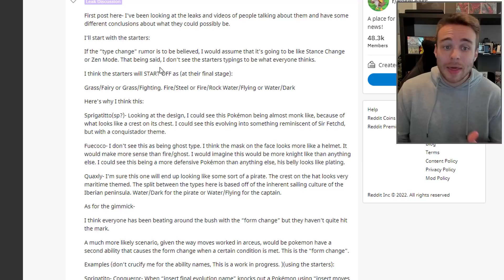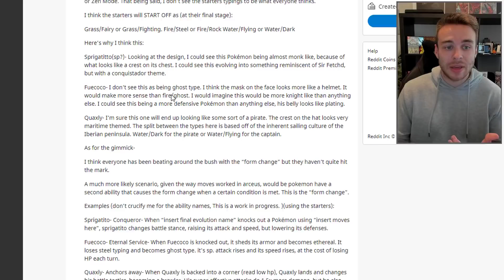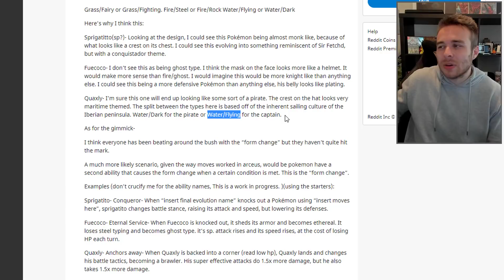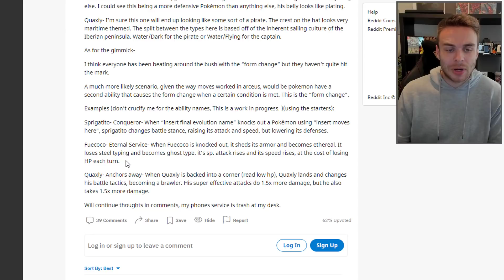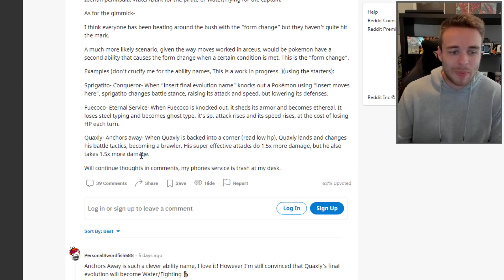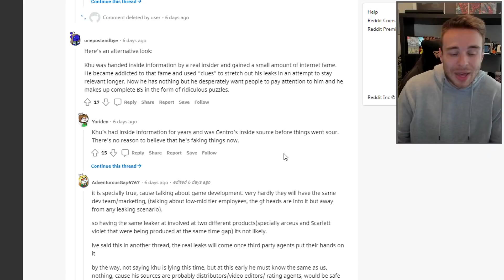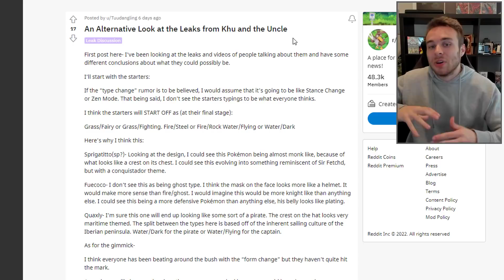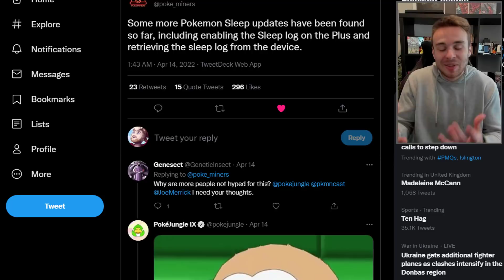POKEMON NEWS! NEW Pokemon Scarlet & Violet Leak Breakdown! Pokemon Sleep Updates and More!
Today we're going to be taking a look at more Pokemon Scarlet and Violet Leak breakdowns! Not only that, we have a small update for Pokemon Sleep to go over too!